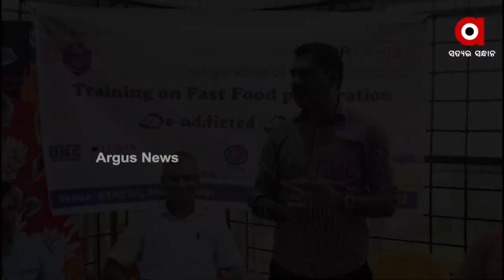କମିଶନରେଟ ପୋଲିସର ପ୍ରୋଜେକ୍ଟ ଡ୍ରିମ୍ସ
କମିଶନରେଟ ପୋଲିସର ଡ୍ରିମ୍ସ ପ୍ରୋଜେକ୍ଟ । ଅପରାଧ ଜଗତ ସହ ଯଡିତ ଥିବା ନିଶାଖୋର ଯୁବକଙ୍କୁ ସମାଜର ମୁଖ୍ୟଶ୍ରୋତରେ ସାମିଲ ପାଇଁ କମିଶନରେଟ ପୋଲିସର ପ୍ରୟାସ। ପ୍ରଥମ ପର୍ଯ୍ୟାୟରେ ନିଶା ନିବାରଣ କେନ୍ଦ୍ର ରେ ରଖାଯିବା ପରେ ଏବେ ଏମାନଙ୍କୁ ଦକ୍ଷତା ଓ କୌଶଳ ବିକାଶ ଟ୍ରେନିଂ ଦିଆଯାଉଛି